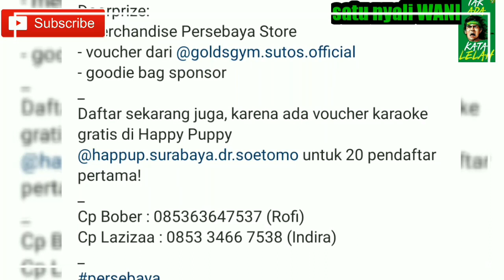Jadwal resmi Derbi Jatim ,persebaya vs Arema dan tempat nobar di Surabaya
Persebaya adakan nobar resmi di 2 tempat
1.laziza alamat

Jl. Manyar Kartika Barat No.7, Menur Pumpungan, Kec. Sukolilo, Kota SBY, Jawa Timur 60118

2.di bober cafe,alamat

Jl. Raya Jemursari No.70, Jemur Wonosari, Kec. Wonocolo, Kota SBY, Jawa Timur 60237

jam pertandingan antara persebaya vs Arema pukul 15.30 distadion Batakan